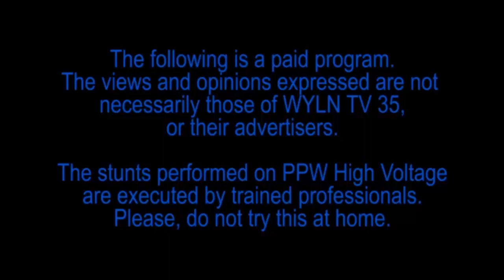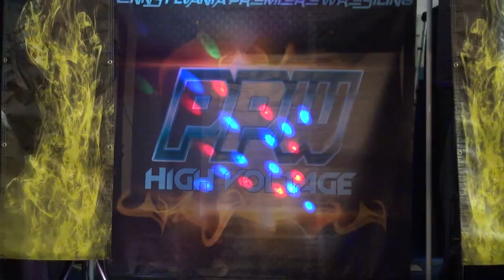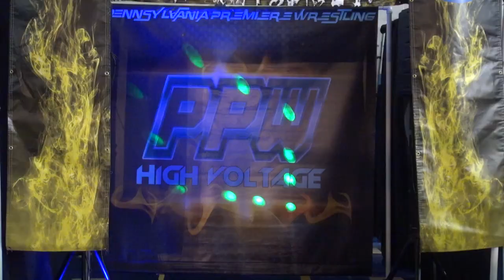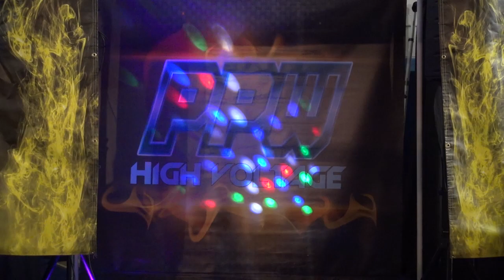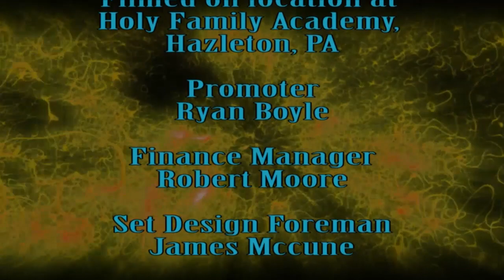PPW High Voltage air date 6-5-16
This weeks episode features
Bo Nekoda vs EA James
Maria Manic vs Maya Musacchio
and for the PPW Heavyweight Championship
Bill Daly vs David Starr